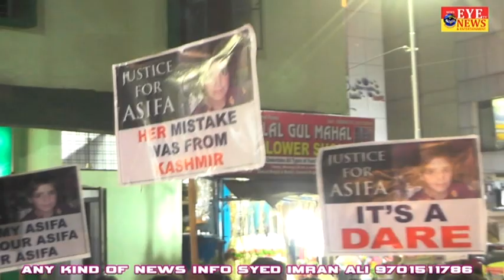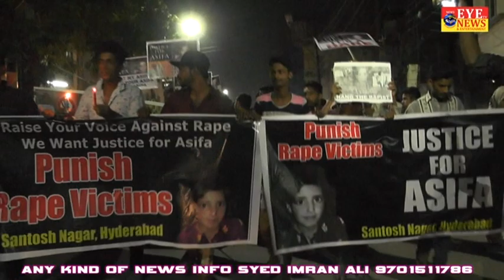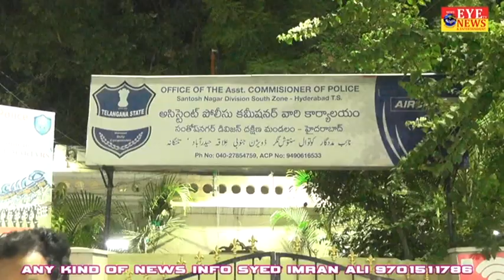DR.HAFIZ MUZAFFER HUSSAIN KHAN BANDA NAWAZI SAHAB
SANTOSH NAGAR RALLY ASIFA